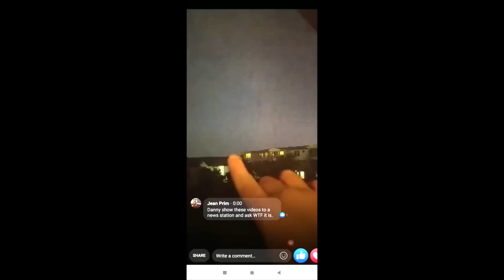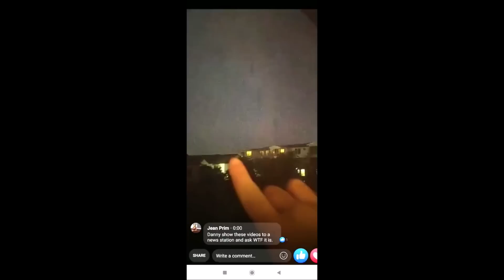9 Mysterious Things Caught on Camera - Reality Tv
Everyday thousands of Mysterious Videos are uploaded to internet. Some of them cannot be explained. In this Video I will tell you about 9 such Videos.